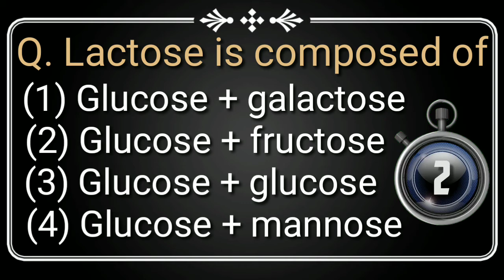Neet 2021 Biology MCQ 4